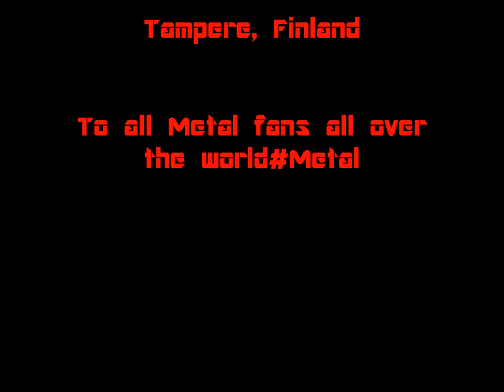Steelfist - Driving (Official)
Artist: Steelfist.
Song: Driving.
Year: 2017...